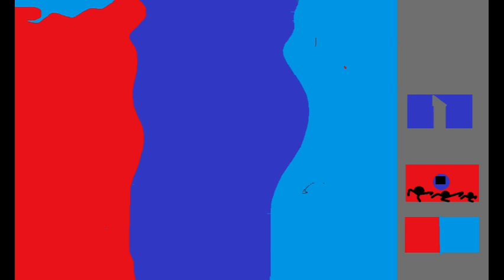the city war history